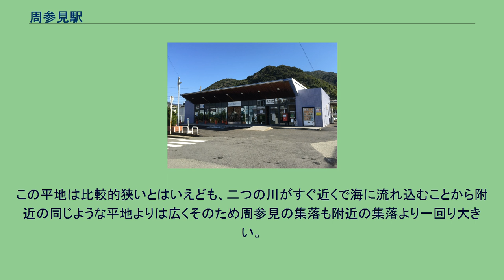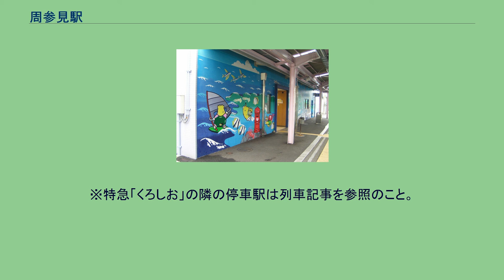周参見駅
周参見駅（すさみえき）は、和歌山県西牟婁郡すさみ町周参見にある、西日本旅客鉄道（JR西日本）紀勢本線（きのくに線）の駅である。
すさみ町の中心駅で、2004年（平成16年）10月16日のダイヤ改正からすべての特急列車が停車している。
単式ホーム1面1線、島式ホーム1面2線、計2面3線のホームを持ち、単式ホーム（1番のりば）に接して駅舎のある地上駅であったが、2番のりばが廃止されたため、現在は2面2線である。
ホーム間の連絡は跨線橋を使う。
駅舎は2001年（平成13年）3月に竣工され「すさみ町民コミュニティープラザ」との合築である。
駅舎の中には出札窓口や待合所のほかにすさみ町を紹介する展示などもある。
駅舎のホーム側の壁にはすさみ町の名産・名所を楽しいイラストで紹介する壁画がある。
構内面積は1万3964m2である。
紀伊田辺駅管理の無人駅。
以前は簡易委託駅であり、みどりの窓口が設置されていた（簡易委託扱いのためe5489・エクスプレス予約の取扱および払戻は不可。ただしクレジットカードによる購入は可能）。
また以前は特急列車に限りこの委託係員が集札等の業務も行っていた（普通列車は2021年3月12日までは、朝7時台の当駅始発和歌山行きがあったが、現在は、御坊行きに短縮された。その紀伊田辺・御坊行きを除き全列車ワンマン運転で、降車の際に車内で集札などが行われる）。
テクシア製UT70型簡易自動券売機が設置されている。
かつては、下り本線は1番のりば、上り本線は2番のりばであり、3番のりばは上下副本線であったが、2012年（平成24年）9月1日より2番のりばの使用を停止し、列車の行き違いなどがない場合は上下列車ともに跨線橋を渡る必要のない1番のりばに停車するよう運用を変更した。
これにより、特急列車はすべて1番のりばから発着し、3番のりばは一部の普通列車が発着するのみとなり、利便性が向上した。
駅舎のホーム側に描かれている壁画（2005年8月） 駅前風景 周囲はリアス式海岸が顕著に見られる地域で、海ぎりぎりまで山が迫っているが、その中で当駅は太間川と周参見川の河口付近に位置し、両川によって作られた比較的狭めの平地に位置するすさみ町の中心集落、周参見の市街地にある。
この平地は比較的狭いとはいえども、二つの川がすぐ近くで海に流れ込むことから附近の同じような平地よりは広くそのため周参見の集落も附近の集落より一回り大きい。
周参見の町並みは当駅を中心として北側に広がっており、すさみ町の役場も北側数百メートルのところにある。
駅の南西には詩人野口雨情も滞在したすさみ温泉があり、その周囲には国民宿舎などがある。
※特急「くろしお」の隣の停車駅は列車記事を参照のこと。